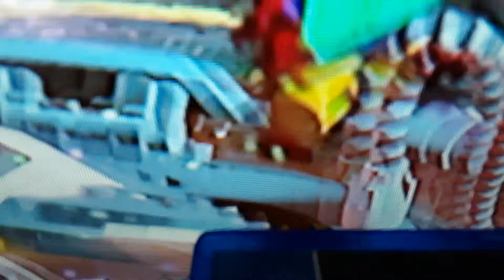Lego dc supervillains gameplay part 1 4/6